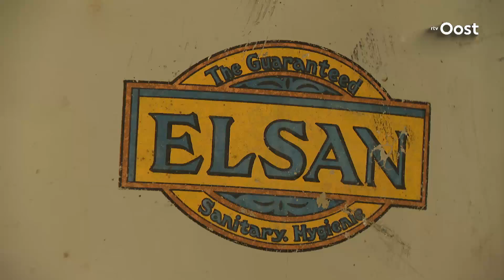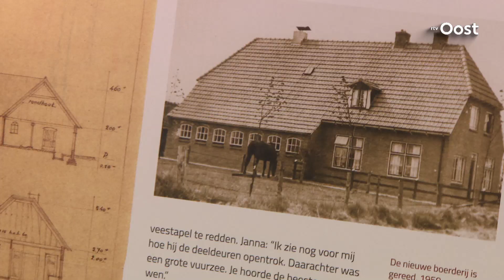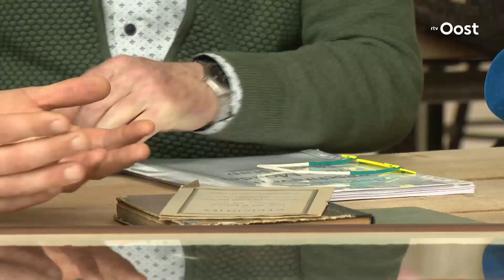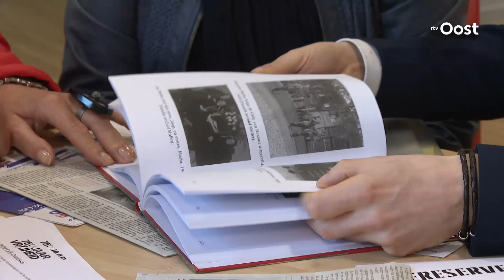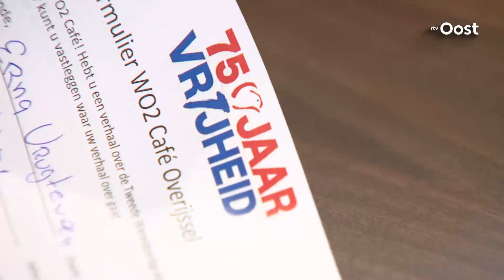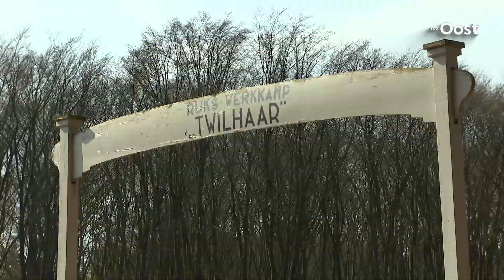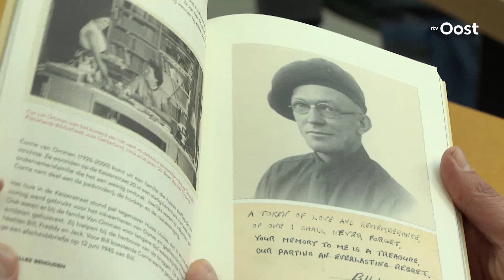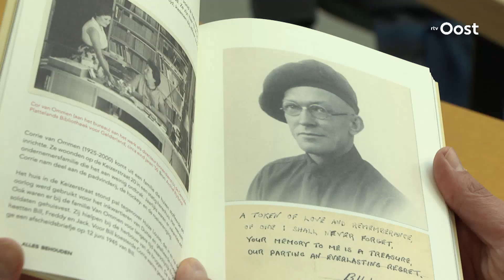WO2 Cafe - aflevering 2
Het WO2 Café trekt verder door Overijssel op zoek naar spullen en verhalen uit de Tweede Wereldoorlog. Mensen met een verhaal over de oorlog of de bevrijding kunnen langskomen. Afgelopen week was RTV Oost met het WO2 Café in Zwolle, Nijverdal, Almelo, Holten en Deventer. Dat leverde weer indrukwekkende verhalen op.